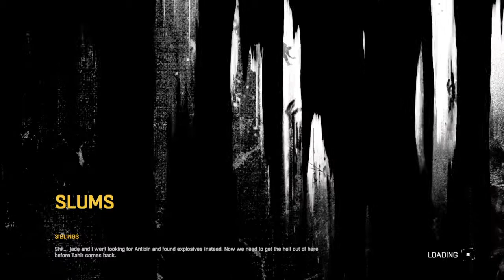Let‘s Play Dying Light Part 51 - OUT OF SKOOL